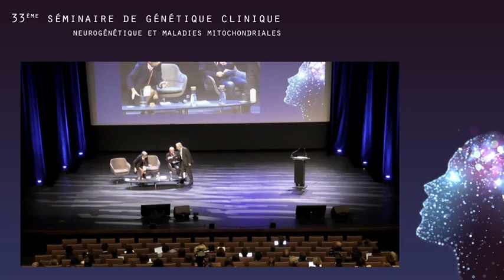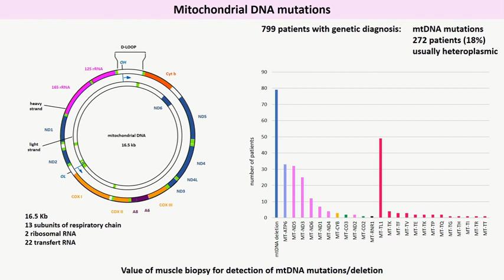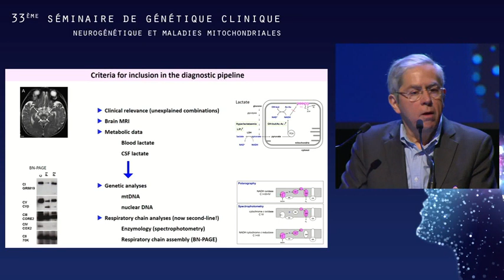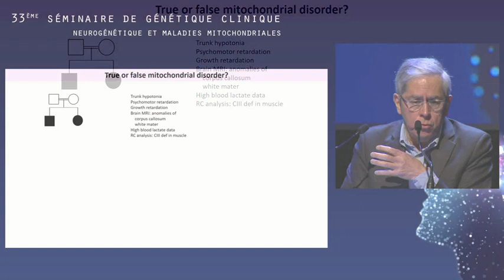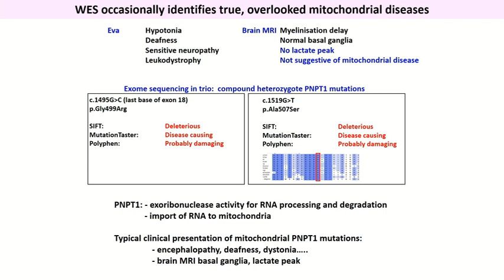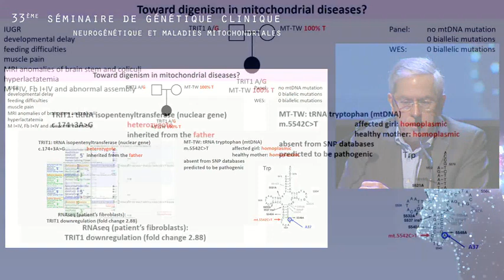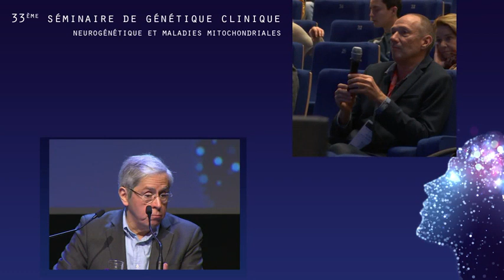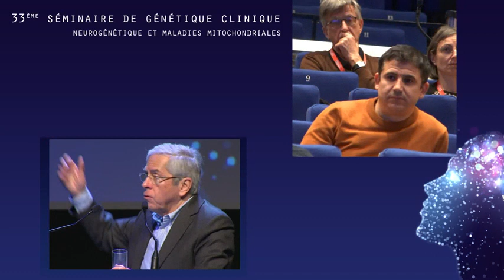Maladies mitochondriales par Arnold MUNNICH